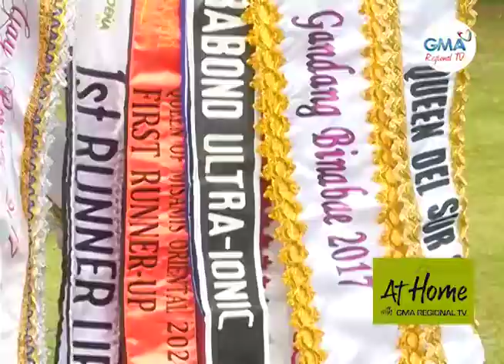At Home with GMA Regional TV: Miss Mandirigma Pride 2022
Atong ila-ilahon ang bagohay lang nakoronahan isip Miss Mandirigma Pride 2022 nga si Jeysyn Ramos, catwalk o 'pasarela' ilang gisulayan kauban si Kapusong Jandi Esteban!